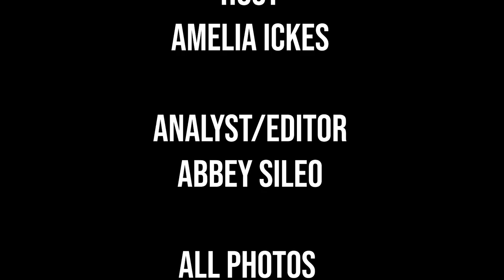NCAA Tournament Recap: Loyola Chicago UPSETS Illinois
RSL Reporters Abbey Sileo and Amelia Ickes discuss Loyola Chicago's 71 to 58 victory over University of Illinois.